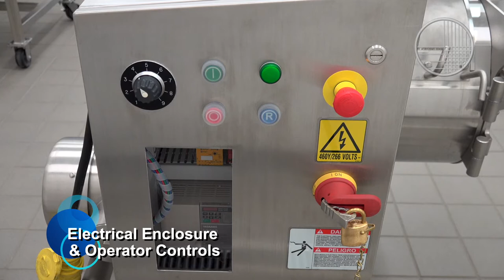Sprint 2 Overview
A brief overview of the Sprint 2® Dicer from Urschel.